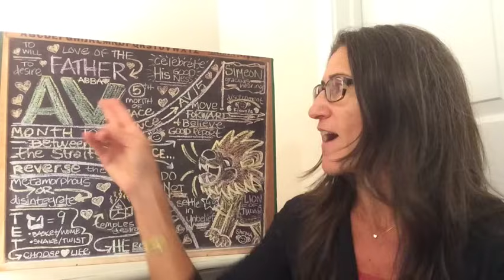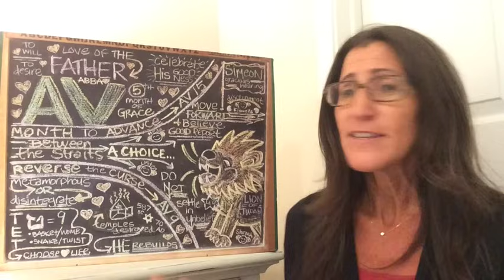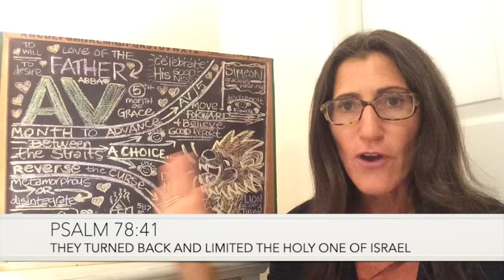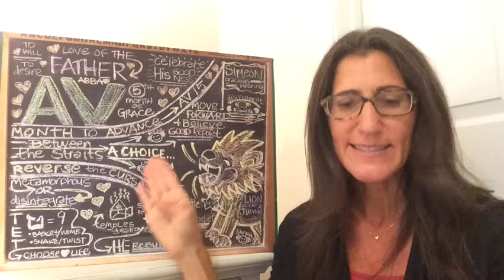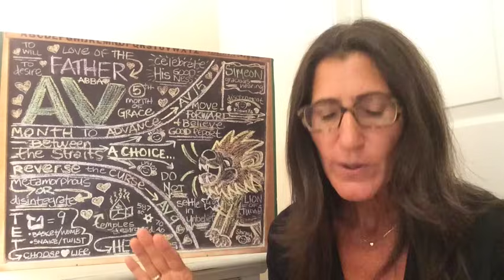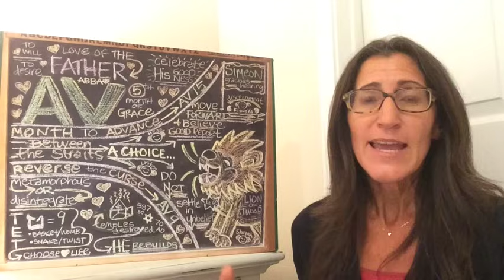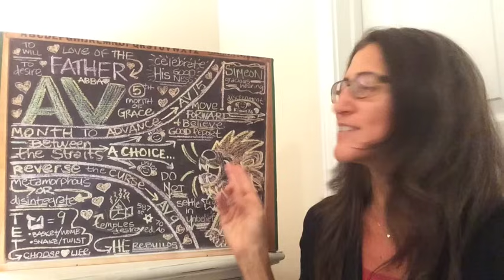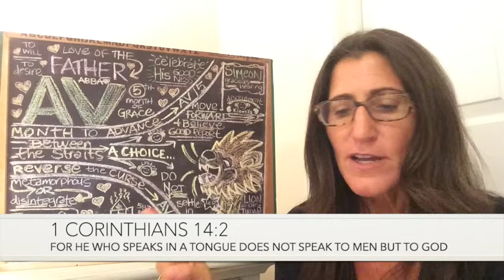Av 5784 Chalkboard Teaching by Christine Vales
Join in on the discovery of God's prophetic calendar and watch His prophetic timing and great love for you unfold in real-time in your life!

These chalkboard and other video teachings are the companion lessons connected to “His Appointed Times- Hebrew/Gregorian Calendar /Journal & Study Guide” by Christine Vales.  Learn more about this resource here...

To get these and other teachings on His prophetic calendar directly in your inbox by joining Christine's mailing list and never miss an update!

If you have been blessed by this teaching- let joy be your barometer in giving and considering sowing a seed into Christine Vales Ministries here...